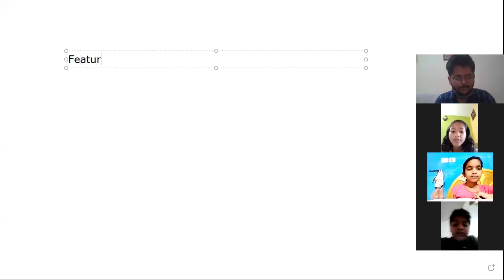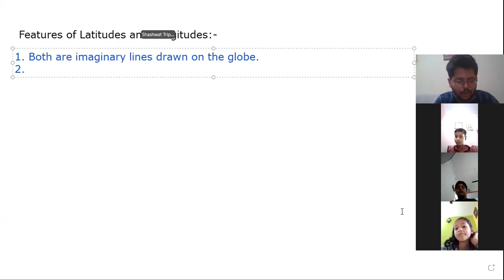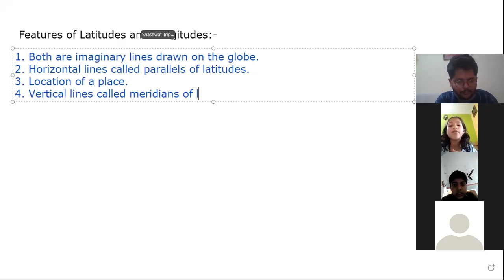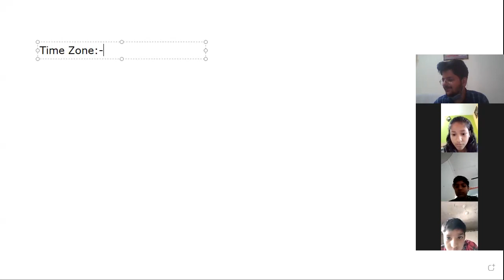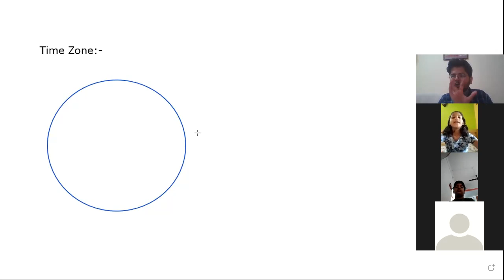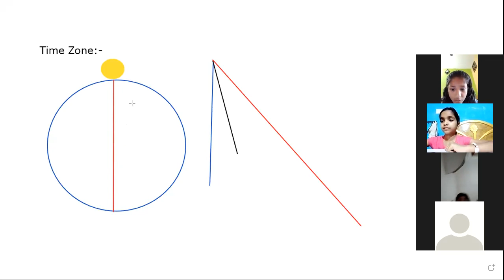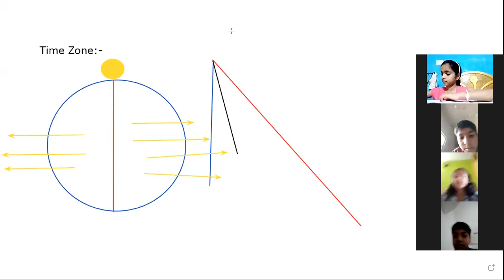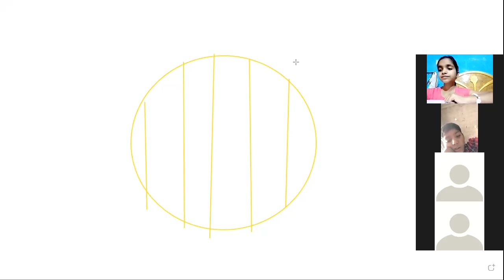Class 5 | Social Studies | Chapter 1 | The Earth: As A Globe | Part 3 | Live Class (19.4.21)